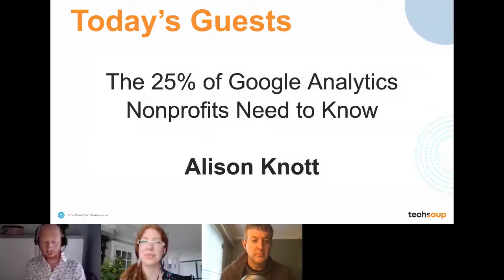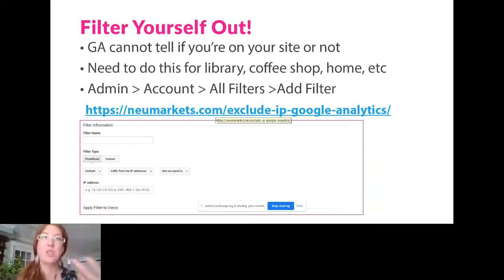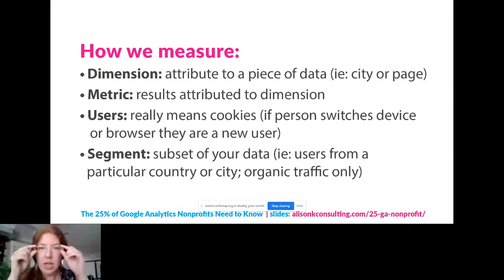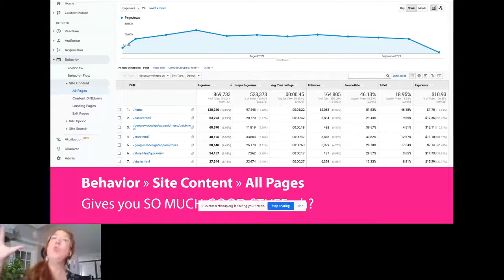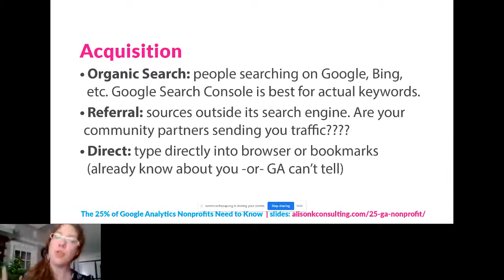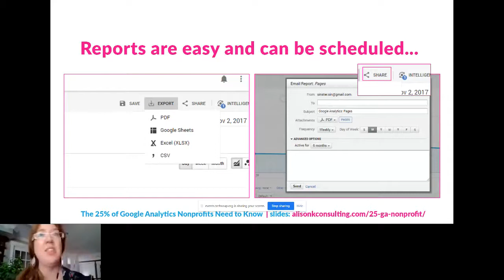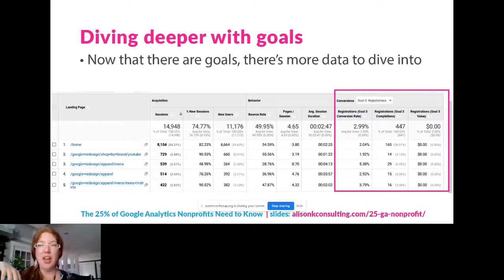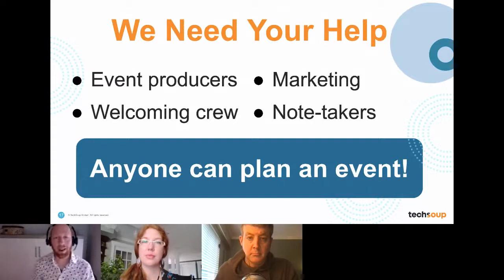TechSoup Connect BC Chapter: The 25% of Google Analytics Nonprofits Need to Know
Hosted by TechSoup Connect BC Chapter on September 14, 2021.

Google Analytics is a household name, but many nonprofits don't really know what to do with it. This means critical data goes unnoticed, leading to inaccurate (or bad!) decisions.

This session helps you answer the questions that matter:

Who's really reading your content?
Was that Facebook ad worth it?
How is your website being found?